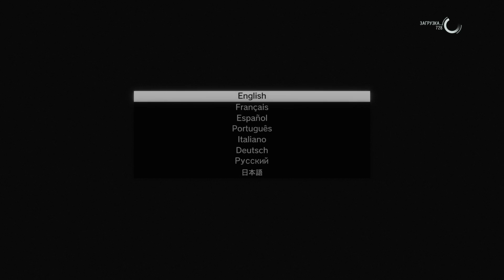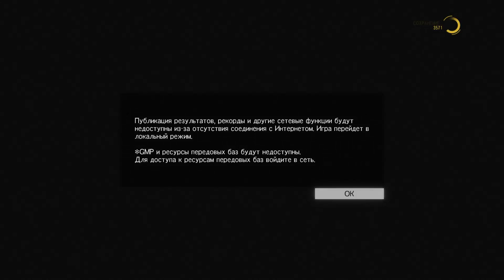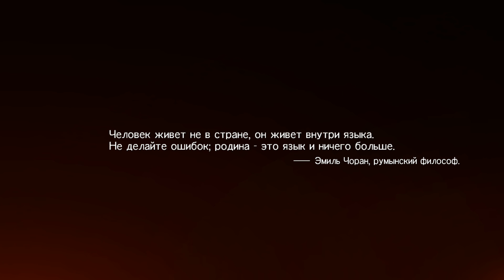Metal Gear Solid V: The Phantom Pain Прохождение ★ Остаться в живых ★ #1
Компания Konami Digital Entertainment выпускает последнюю главу игры «METAL GEAR SOLID V» — «METAL GEAR SOLID V: The Phantom Pain». Перейдите в новую эру франшизы с передовыми технологиями, работу которых обеспечивает графический процессор Fox Engine. Игроков ожидает масса положительных эмоций, поскольку теперь им будет предоставлена свобода выбора тактики в миссиях в открытом мире. Спустя девять лет после событий игры «MGSV: GROUND ZEROES» и падения Главной базы «Большой босс» Снейк выходит из комы.